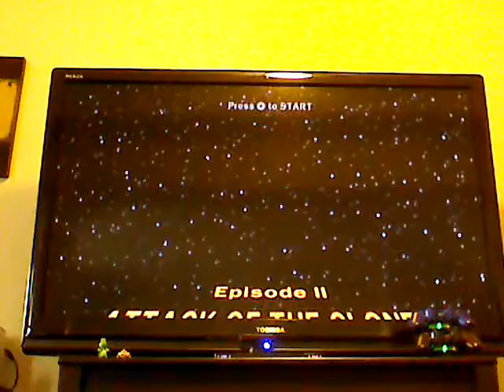Lego Star wars: Ep. 6 Discovery on Kamino